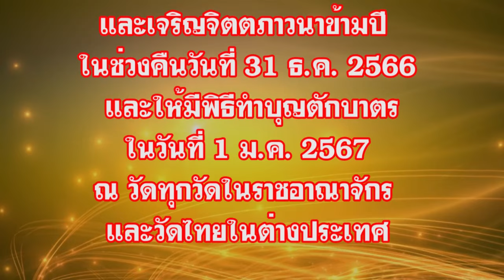สวดมนต์ข้ามปี เป็นบุญ ไม่เป็นบาป เพราะการสวดมนต์เป็นการสรรเสริญคุณพระรัตนตรัย เป็นการเจริญกุศล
พระอาจารย์มหาสมบูรณ์  ฉนฺทโก ป.ธ.๘ (เจ้าอาวาสวัดเขาสนามชัย) วัดเขาสนามชัย    ต.หนองแก    อ.หัวหิน    จ.ประจวบคีรีขันธ์  ย้ำ อย่าไปหลงเชื่อสวดมนต์ข้ามปีเป็นบาป ยืนยันการสวดมนต์ข้ามปีได้บุญ เพราะเป็่นการสรรเสริญคุณพระรัตนตรัย นับเป็นวาจาสุภาษิต เป็นการเจริญกุศล